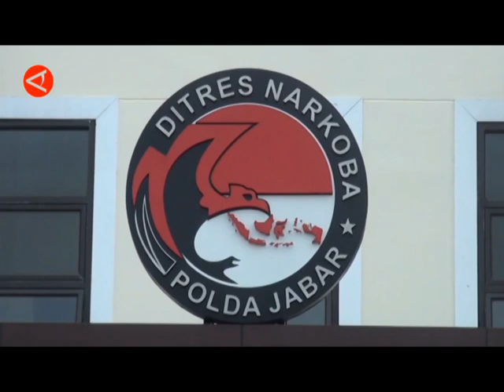DITETAPKAN SEBAGAI KORBAN, AKTOR GARY ISKAK DIREHABILITASI KE BNN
KABID HUMAS POLDA JAWA BARAT/ KOMBES IBRAHIM TOMPO/ DI MAPOLDA JABAR/ BANDUNG/ JAWA BARAT SENIN (30/5) MENYEBUT/ PIHAKNYA TELAH MELIMPAHKAN KASUS PENYALAHGUNAAN NARKOTIKA YANG MELIBATKAN AKTOR GARY ISKAK KE BNN PROVINSI  JAWA BARAT// PELIMPAHAN DILAKUKAN KARENA BERDASARKAN HASIL PENYIDIKAN DAN PEMERIKSAAN/ DIRINYA DITETAPKAN SEBAGAI KORBAN SERTA MEMENUHI SYARAT UNTUK DILAKUKAN REHABILITASI//